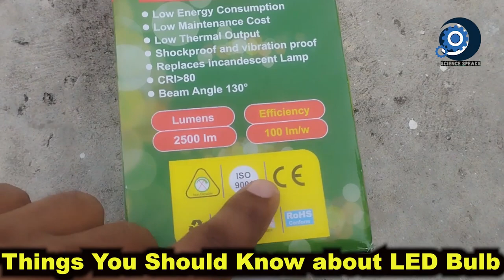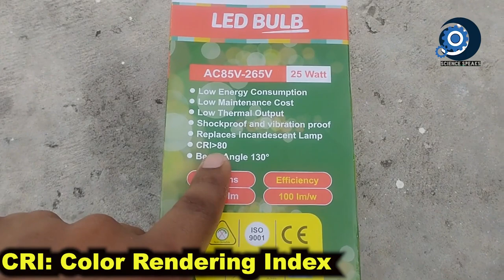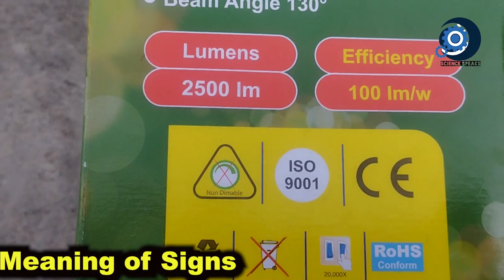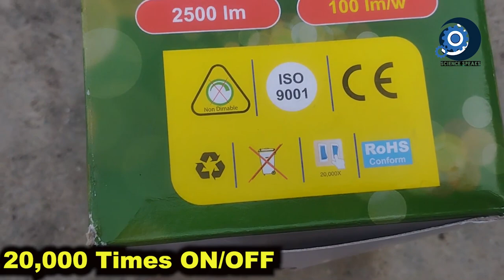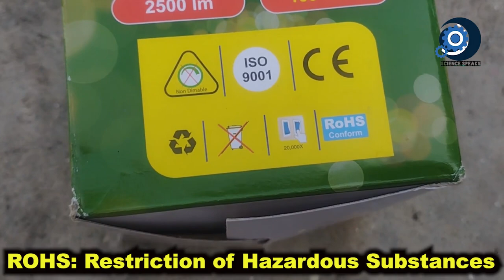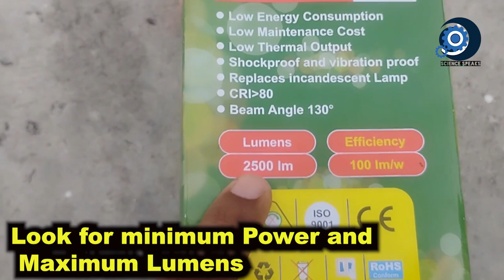26. Two Things to Consider Before Buying LED Bulb|Hindi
Two Things to Consider Before Buying LED Bulb

LED bulbs are extensively used these days. What factors you should consider while buying them? What is the meaning of instructions written on LED paper boxes? What is the meaning of lumens? how much energy do they consume? What is the ISO 9001 standard? What does ROHS confirm mean? what is the lifetime of the LED bulb? All these details have been answered in this video.

🕘Timestamps:
Things to Consider Before Buying LED Bulb 00:01
Meaning of Watt in LED Bulb 00:24
The lifetime of LED Bulb 00:41
What is the Color Rendering Index CRI 01:20
Beam Angle in LED Light 01:51
Meaning of Lumens in Electric Bulb 01:59
Meaning of Signs on LED Bulb, 02:26
ISO 9001 Standards Introduction 02:37
What is the meaning of CE on products 02:47
Are LEDs harmful to the environment 02:59
What does ROHS confirm means 03:38
Two things to keep in mind while buying an LED bulb 03:58

🔎Science Speaks aims at finding the true meaning of scientific knowledge and its application in the real world. For a full guide watch this:

.Social.